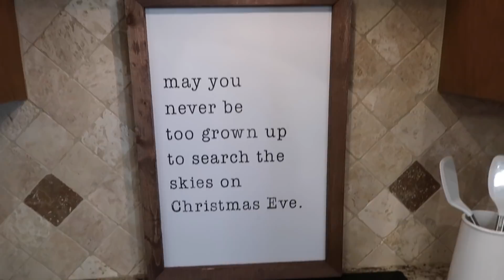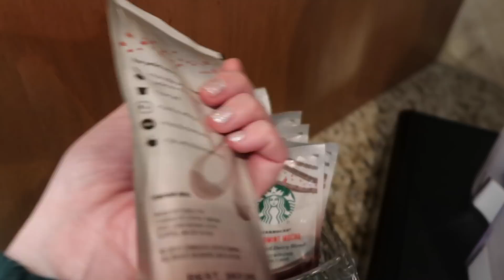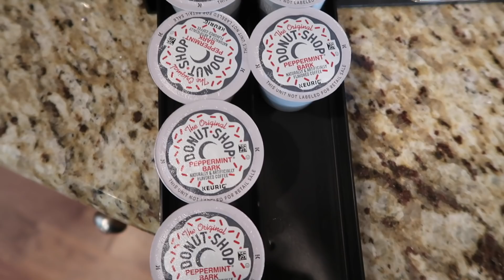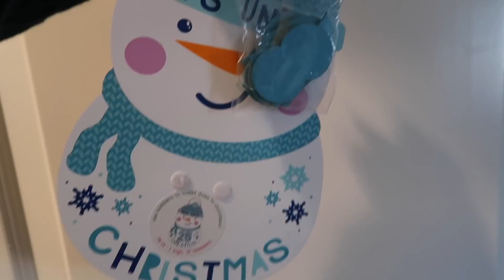Christmas Home Decor Tour | Vlogmas Day 1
Welcome to Day 1 of Vlogmas 2018! Today's video will be a little longer than our usual vlogs, but I wanted to show you all of our Christmas decor today!

Items Mentioned:

Gift bags-
Gift Box
Gift Bow
Snowflake Pillow
Cable Knit Faux Fur Throw Pillows
Similar Reindeers
Potty Dance Baby
Pearl Jacket
Leopard Sweater